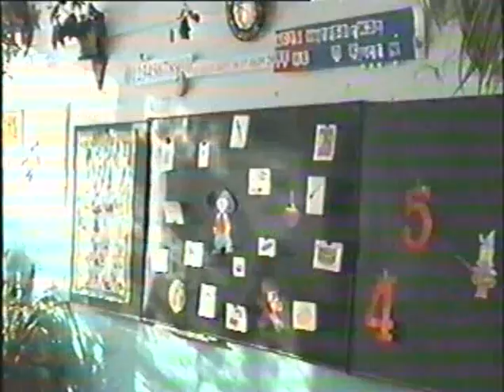Будущие первоклассники - 2004